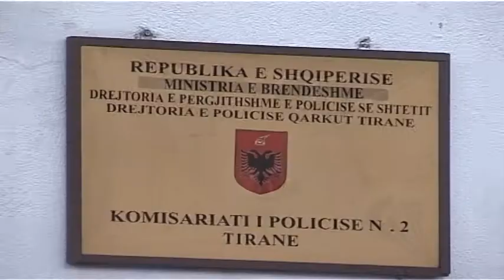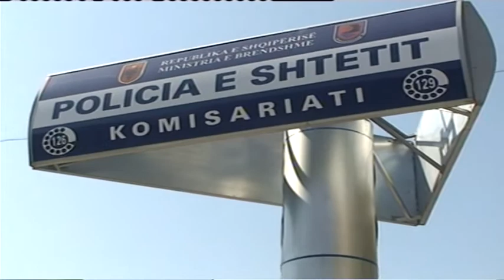Bllok lajmesh nga kronika (13.02.2014)